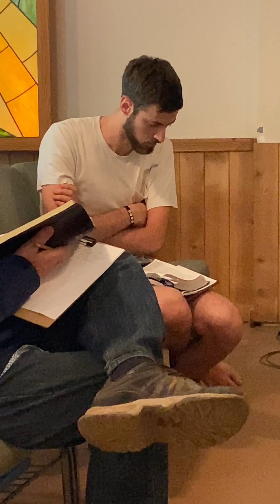Dr. John Roddam Talk #3 "Peace with Others"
This is John Roddam's third talk at the Silver Sierra Camps Farthest Out (CFO) - Summer 2023.
Camp Theme: "Thou wilt keep him in perfect peace, whose mind is stayed on thee: because he trusteth in thee." (Isaiah 26:3 KJV)